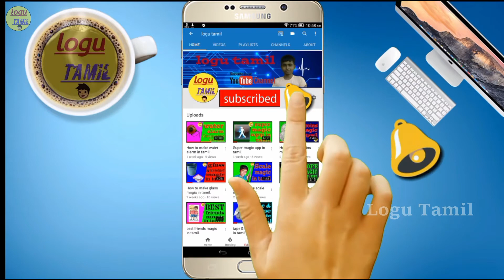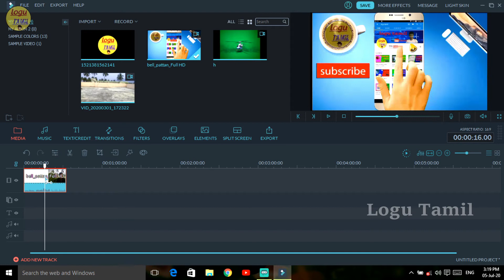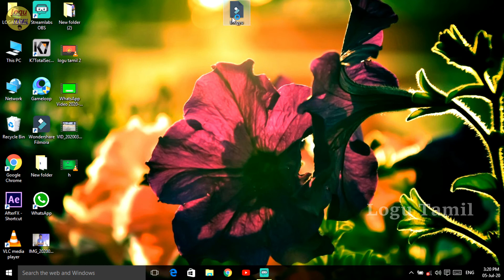How to save project in Filmora | Editing series | Logu Tamil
இந்த வீடியோவை பார்க்கும் அனைவருக்கும் நன்றி.நமது சேனலுக்கு உங்கள் ஆதரவை தரவும்.இந்த வீடியோ பற்றிய சந்தேகங்களை comment - ல் நீங்கள் கேட்கலாம்.மேலும் உங்களுக்கு எது போன்ற வீடியோக்கள் வேண்டும் என்பதை comment - ல் குறிப்பிடவும்.கீழே உள்ள Email ID மூலம் நீங்கள் என்னை தொடர்பு கொள்ளலாம்.மேலும் இதுபோன்ற வீடியோக்களுக்கு நமது சேனலை subscribe செய்யவும்.